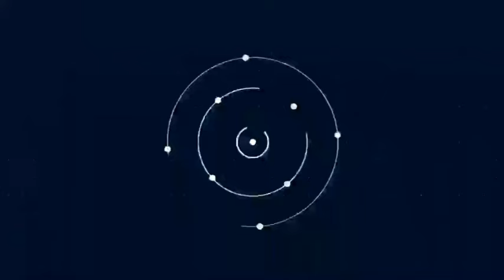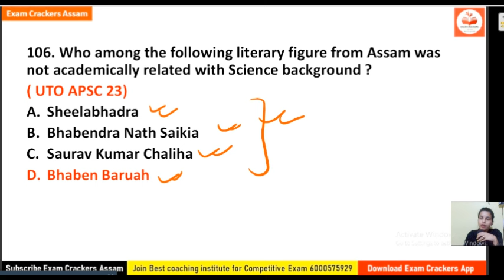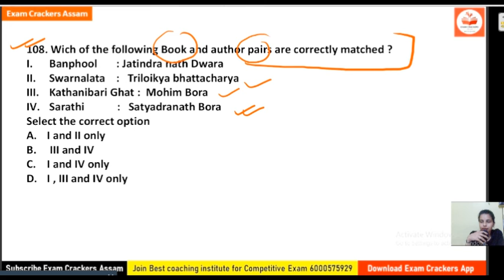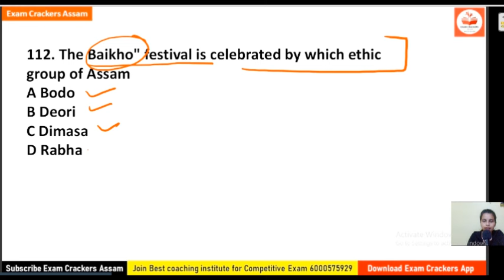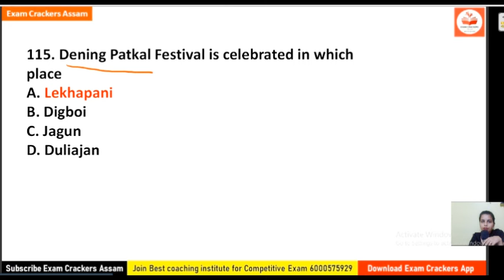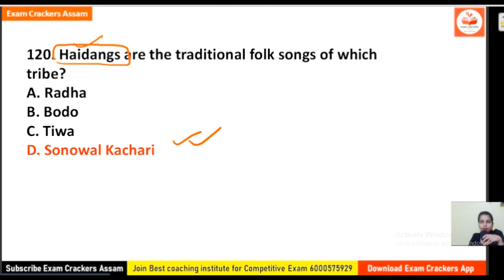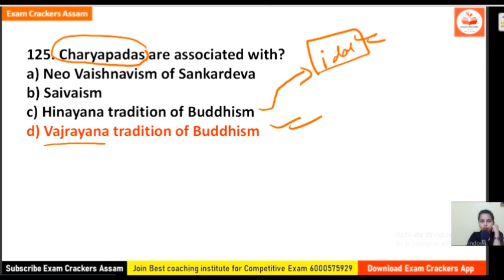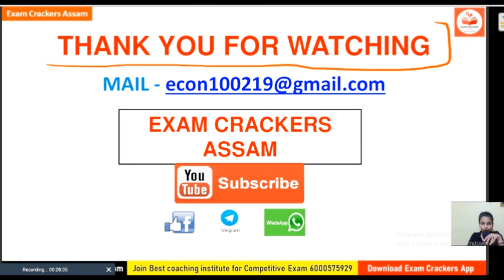Art and Culture MCQs|Adre,APSC, Cultural Development Officer by Liza Sarmah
Exam preparation Group for Assam Competitive Exam